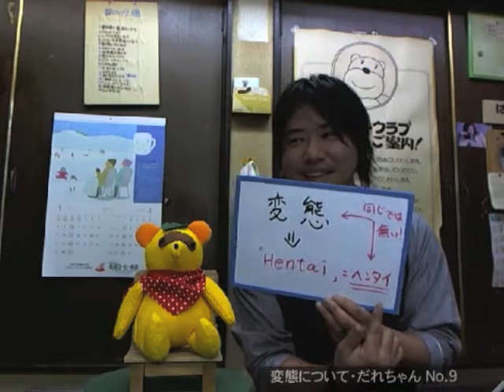週刊だれちゃん・日曜日6・ヘンタイについて